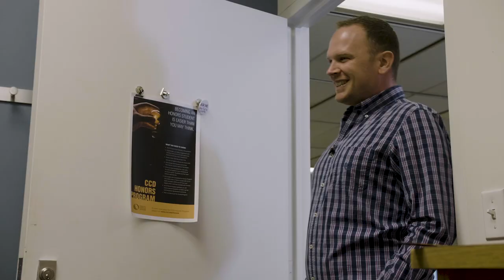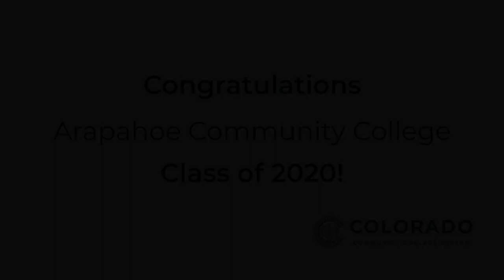Arapahoe Community College Fifty-Third Annual Commencement Ceremony Presentation of Graduates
Colorado Community College System Chancellor, Joe Garcia, confirms that we are coming together for commencement in an unprecedented way. That doesn’t change the fact that graduation day is a day set aside to celebrate your hard work and your achievement. There have been graduations before that took place under challenging circumstances. Your education has prepared you to be a great innovator. You have the skills and the knowledge for the businesses and industries who are anxious to open their doors. You’ll be ready and you will succeed.